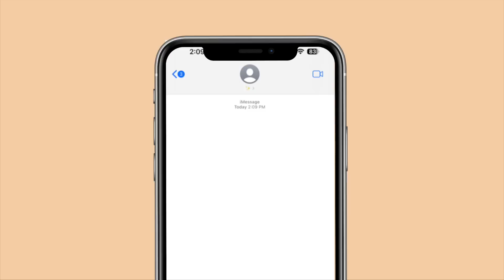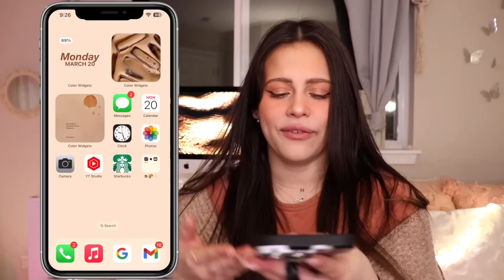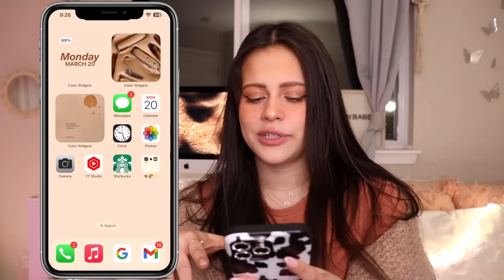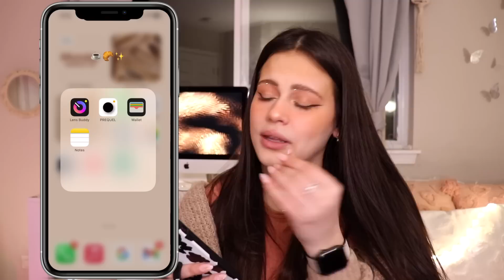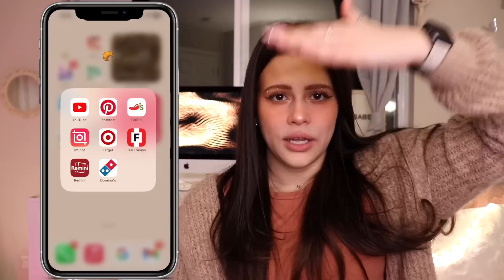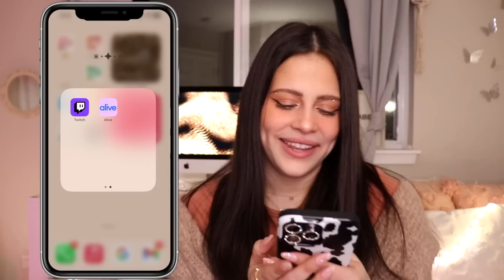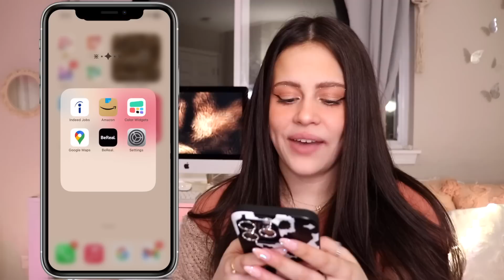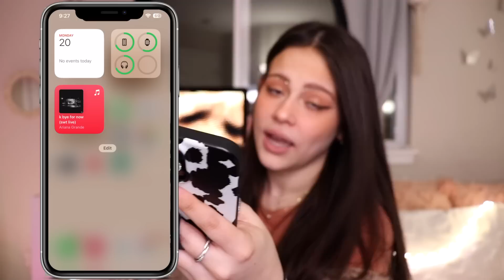What's on my iPhone 14 Pro Max *2023*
a video ill never not want to make🥐✨🫶🏻